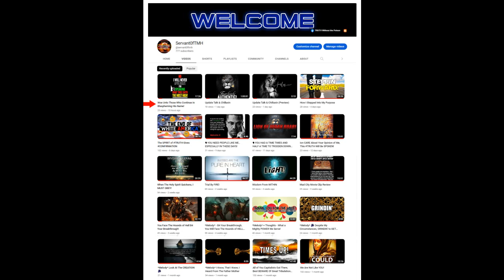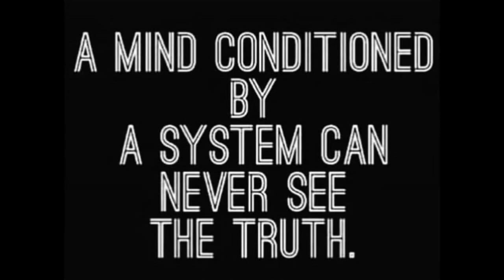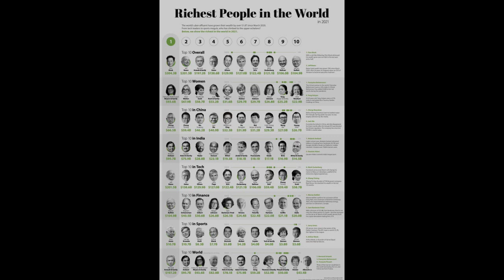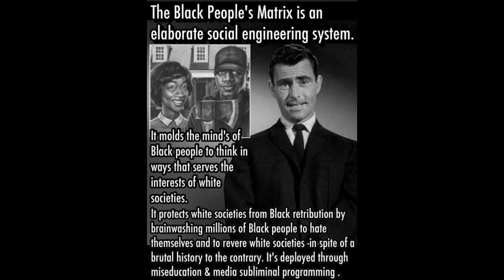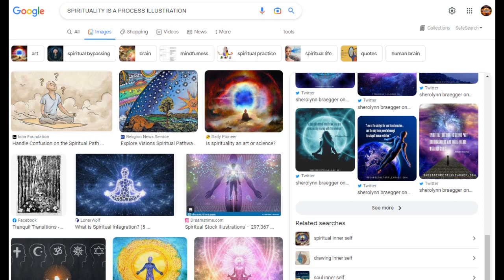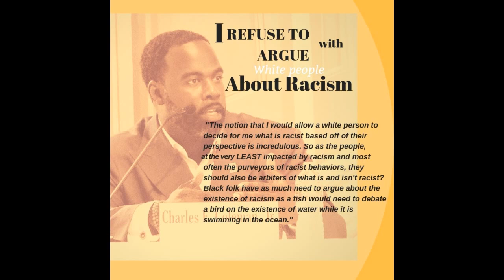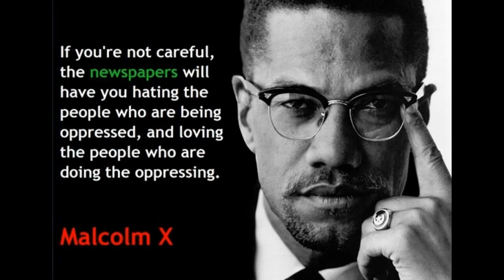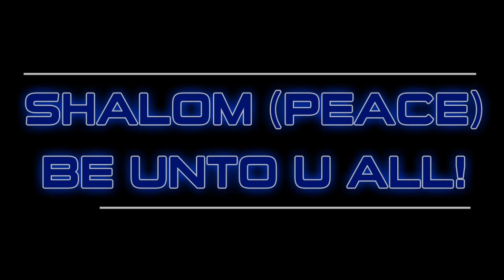We Must Worship Him in The Spirit And in TRUTH!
Audio Recorded Yesterday 2/27/23

I Was Literally in The Process of Compiling My Last Video, When Prompted to Record This Audio. This is Not an Easy Message For Europeans/White People. Be Advised, Trigger Warning.. Blatant Truth.

Time is Short For You Nations to Repent and Do Your Best to Make Things Right With Those You Have Helped to Destroy. We Have All Been Living in an Illusion. We Have All Been Lied To. You've Been Deceived to Believe You're Superior to Us. We've Been Deceived to Believe You Are The Bringers of Civilization. You Are in FACT, The Destroyers of Civilization and The Bringers of Great Death and Destruction.

Not Only Have You Raped, Robbed and Murdered My People to Where We've Been Forced to The Bottom of Your System.. You've Also Had The Privilege of Having Anything And Everything That is Benevolent and Good, Done in YOUR Images. We've All Been Blind to Truly See Just How DEEP This is.

I Started Noticing it Even on The 3d Virtual Worlds I Was Apart of. It Was Always Hard to Find Good Quality Avatars/Skins/Hair Ect For US.. But For YOU, You Always Had Huge Selections of Great Quality Everything. You Cannot Tell Me I'm Wrong When I Experienced These Things First Hand.

Anyway, These Were Some Thoughts Flowing Thru My Mind For Those With The Ears to Hear, The Heart to Receive and The Eyes to See!

Shalom/Peace Be Unto ALL And Be Blessed!